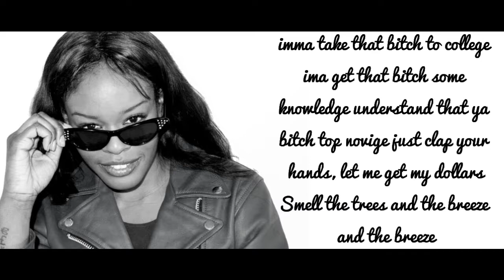Azealia Banks - Ima Read Lyrics